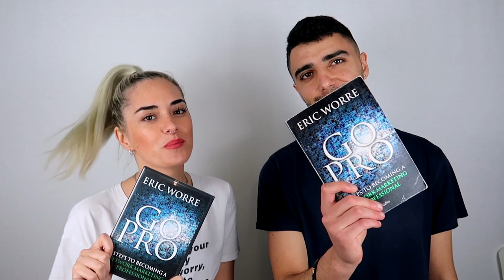Esto es lo que hay detrás de un vídeo